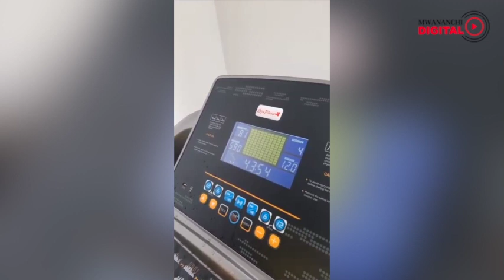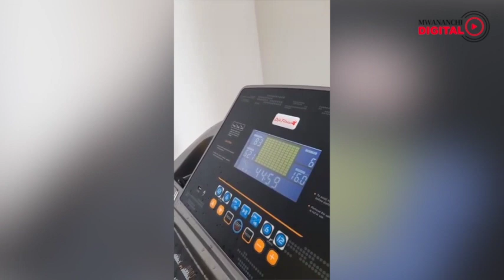BERNARD MORRISON AKIJIFUA GYM